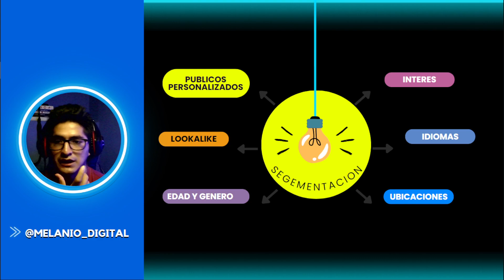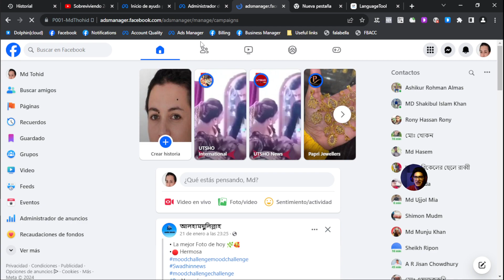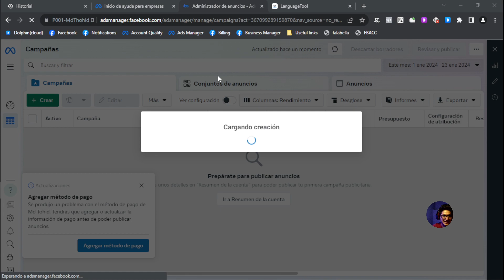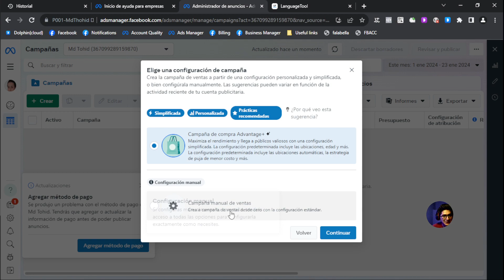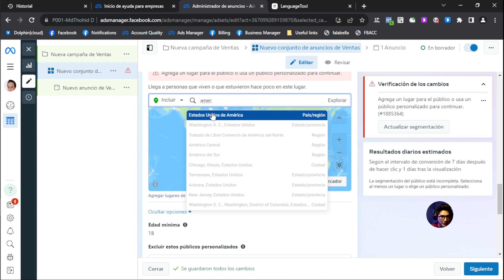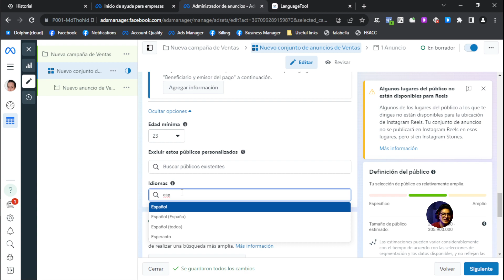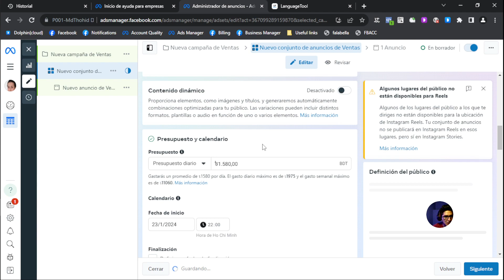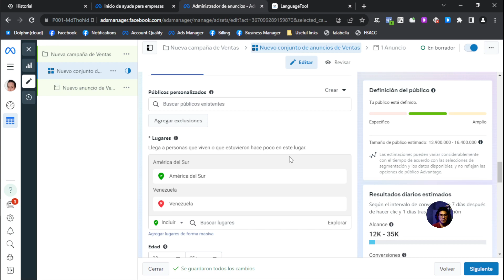😲Tipos de segmentación para Facebook Ads Exclusivo para venta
🎯 Descubre los secretos de la segmentación en Facebook Ads y lleva tus ventas al siguiente nivel.

🔍 Exploraremos estrategias,  trucos 🧠 y casos de éxito para llegar a tu audiencia ideal.

➡️ MELANIODIGITAL20 ⬅️